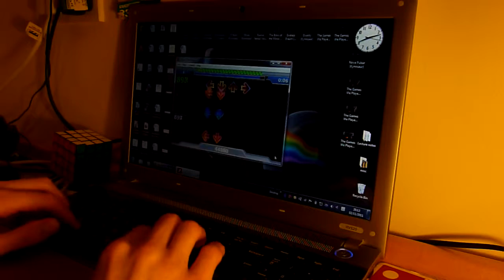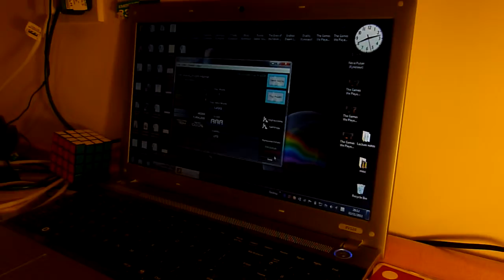Far Away from Home AAA (Kynosaur) - FFR Perfect Project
Here is Far Away from Home played by Kynosaur on FFR

Artist: Reone662
Difficulty: 55 (Formerly 9)
Step Artist: SulferDragon
Length: 2:03 (Currently 1:57)